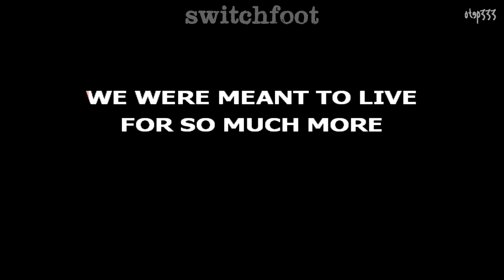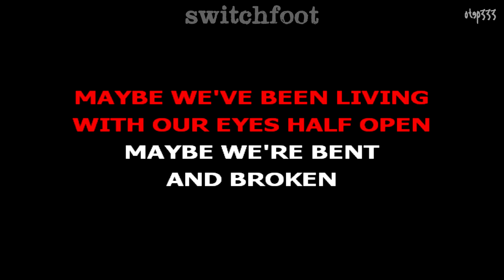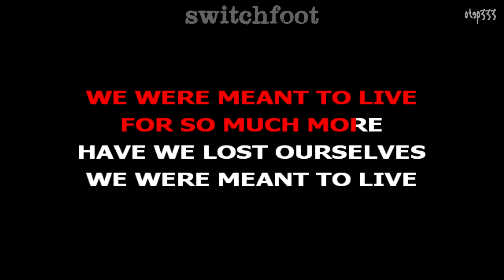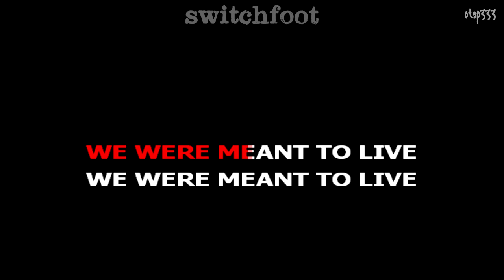Switchfoot | Meant To Live (HQ Karaoke)